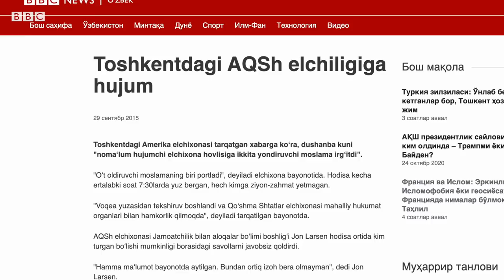Ўзбекистон,Тошкент, расман: Франция элчихонасида хавфсизлик чоралари кучайтирилди - BBC News O'zbek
Франциянинг Ўзбекистондаги элчихонаси атрофида хавфсизлик чоралари кучайтирилган.

Буни элчихона хавфсизлик хизмати Би-би-сига тасдиқлади.

Бундан аввал Франциянинг Ўзбекистондаги элчихонаси атрофида хавфсизлик чоралари кучайтирилгани ҳақида хабарлар тарқаган эди.

Одамлар элчихона биноси қаршисида ноодатий равишда патруль машиналарининг кўпайганини пайқаганлар.

Халқаро майдонда Франция номи билан боғлиқ содир бўлаётган воқеалар ортидан расмий Париж бир қанча мамлакатлардаги ўз элчихоналари хавфсизлигини кучайтиришга тушган.

Бир вақтнинг ўзида Франциянинг турли давлатлардаги элчихоналари олдида норозилик намойишлари бўлиб ўтган, ҳатто, Саудия Арабистонидаги Франция Бош консуллиги қўриқчисига қуролли ҳужум бўлган.

Россиядаги Франция элчихонаси расмий Москвадан мамлакатдаги барча француз дипломатик муассасалари ҳимоясини кучайтиришни сўраган.

Ўзбекистонда вазият қандай? Нега Тошкентдаги француз элчихонаси ҳимояси кучайтирилди? Француз дипломатлари айнан нимадан хавотирга тушмоқдалар?